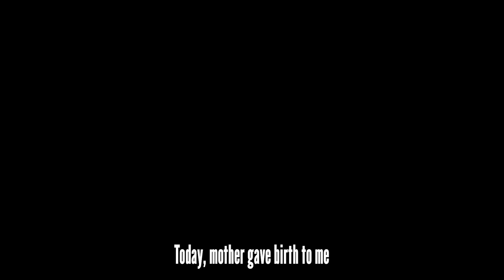If you play DIA backwards, it becomes a heartwarming story about two abandoned siblings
*sheds a single tear* I will see you soon, my brother.. Perhaps in this playlist? or this?

DIA is a little surreal story but I made it different. - it's free and available for Windows (and will surely run on Linux with Wine).

iwanPlays - I make videos about modding, and weird indie games.